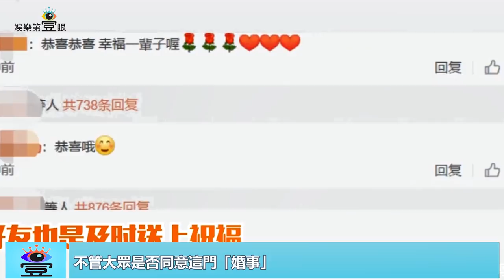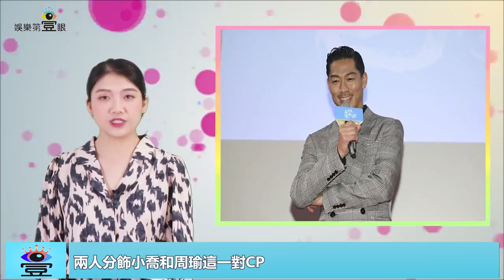黑澤良平談婚姻生活：篤定自己與林志玲是真愛，大方回應老婆懷孕｜娛樂第一眼｜20191015